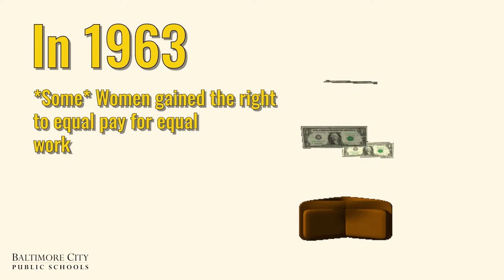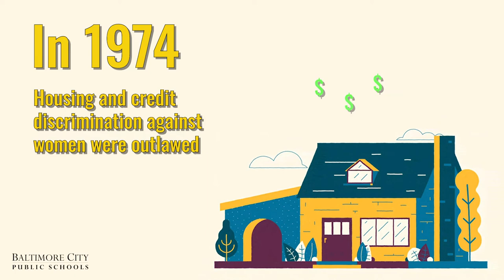Brief History of Women's Rights in America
To celebrate Women's History Month, the Student Media Team of City Schools TV put together a brief history of Women's Rights in America.